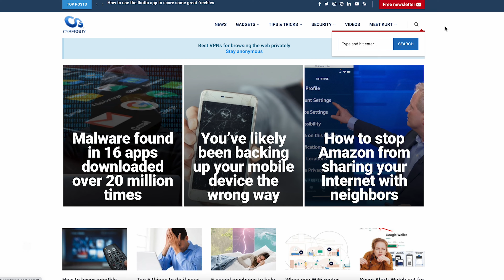Autonomous trash-gobbling robo boat wages war on waterway waste | Kurt the CyberGuy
The Class 3 Clearbot is an autonomous marine vessel equipped with advanced technology for efficient trash and invasive plant removal. More:

Cyberguy.com/newsletter

CyberGuy.com/Contact

CyberGuy.com/Delete